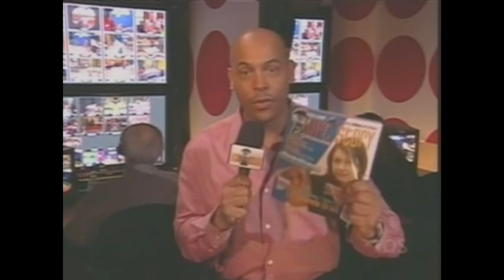Loft Story 1 Quotidienne Du 19 Novembre 2003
Loft Story 1 Québec Quotidienne Du 19 Novembre 2003